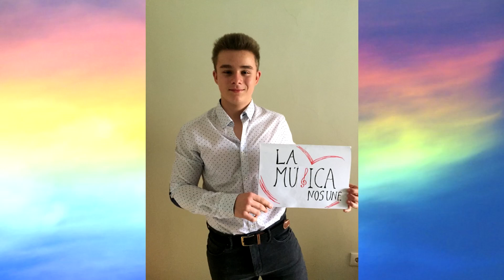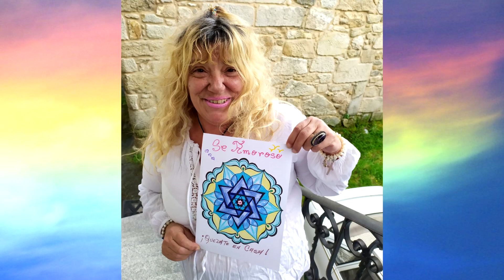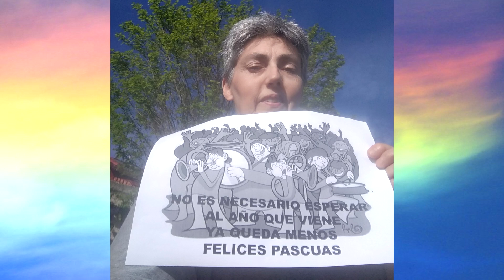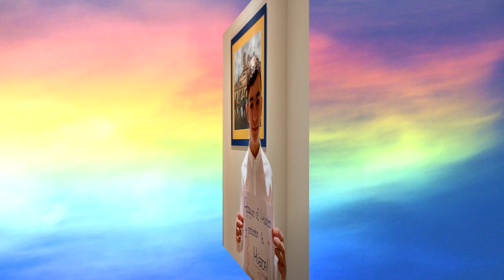BMZ DOMINGO DE RESURRECCIÓN 2020 "Feliz Pascua desde la Banda de Música de Zamora"